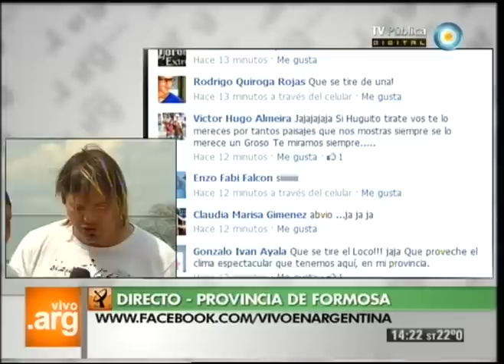Vivo en Argentina - Formosa - Cocina - 05-10-12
Cocinamos lo mejor de la cocina formoseña: un exquisito filete de dorado a la pizza con puré de calabaza y de postre una mousse de mango y flan de maracuyá.